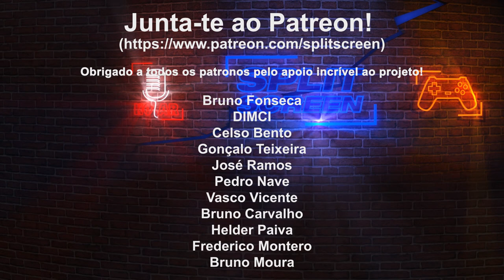ROAD 96 - ROADTRIP CHEIA DE AVENTURA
Road 96 é o novo jogo do diretor de Valiant Hearts: The Great War e conta-nos diversas histórias que se interlaçam baseadas em jovens que decidem fugir do seu país com governo totalitário. Muita coisa pode acontecer aos jovens, desde conhecer personagens amistosas ou autênticos psicóticos.

🔽🔽🔽 SETUP  🔽🔽🔽
Computador 1

PSN - RPARREIRA
STEAM - RPARREIRA
UPLAY - SplitScreenPT
ORIGIN - Split-ScreenPT